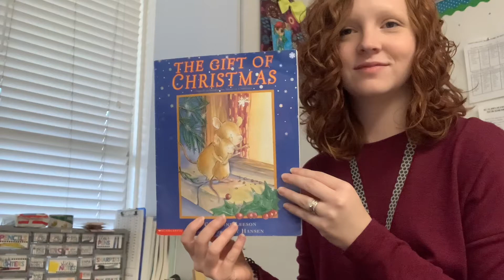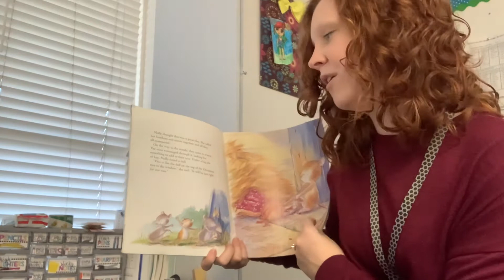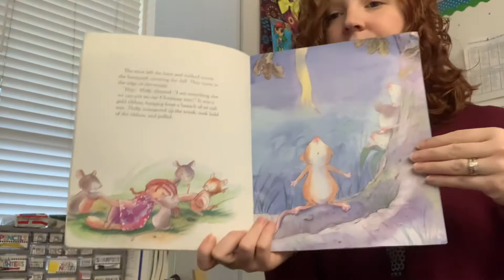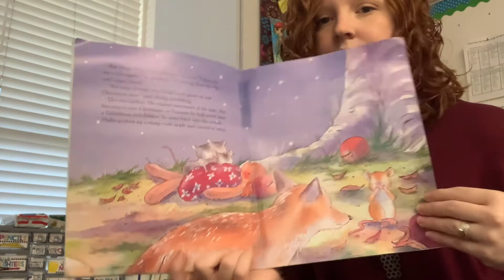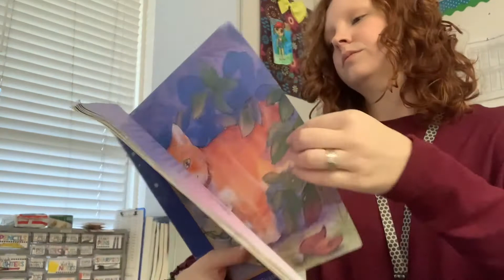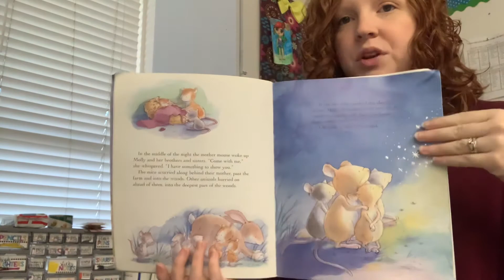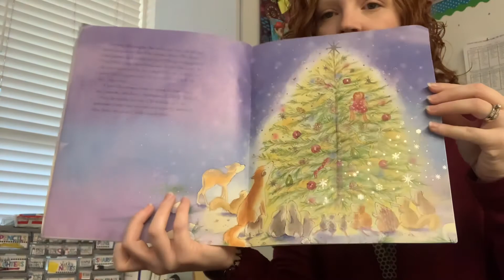The gift of Christmas